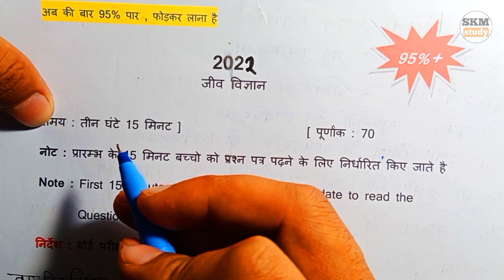जीव विज्ञान का वायरल प्रश्न 2022,/यूपी बोर्ड 2022,/Biology Important Question class 12th up board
फ्री में पीडीएफ नोट्स मॉडल पेपर के लिए यहां पर क्लिक 👉

फ्री में नोट्स Pdf & नोट्स के लिए Telegram Join करें 📝📚📽️ या टेलीग्राम पर SKM STUDY सर्च करें

यदि आप बोर्ड परीक्षा में 95+ चाहते हैं तो SKM study एप्लीकेशन डाउनलोड करें { फ्री में ज्यादा तैयारी}

Thanks 😊🙏🙏

Topic Cover-
1. यूपी बोर्ड 2022
2. Biology Important Question class 12th 2022 up board
3. up board class 12 biology important question 2022
4. class 12 biology model paper 2022 up board
5. up board biology important question class 12
6. up board class 12 biology objective question 2022 up board
7. class 12 biology model paper 2022 up board
8. up board 12th biology important question 2022
9. biology important question class 12th up board exam 2022
10. biology model paper Up board class 12th